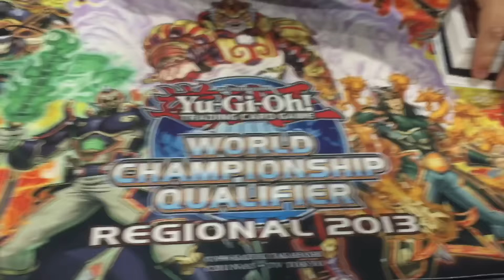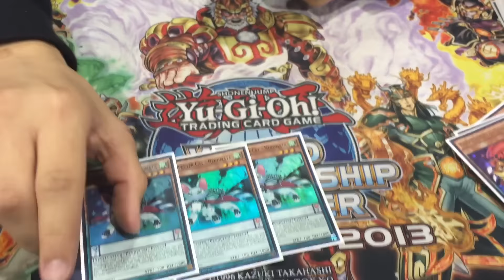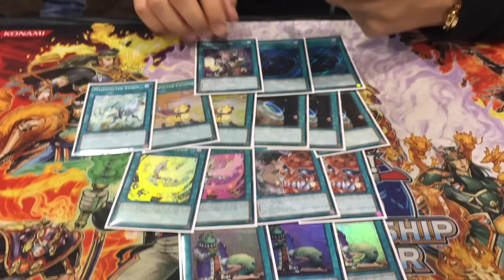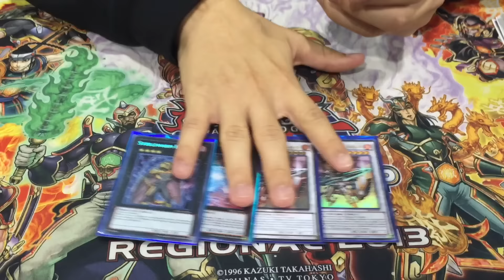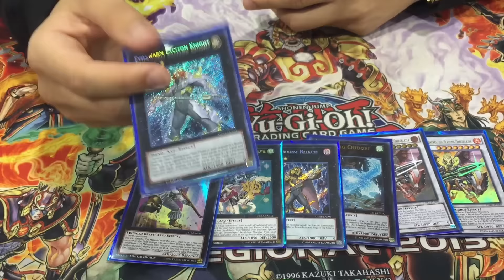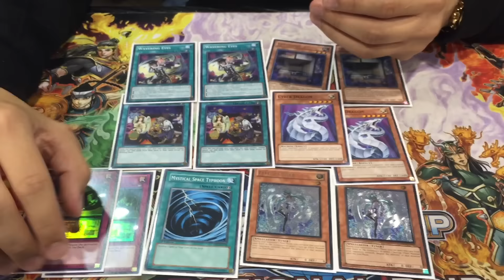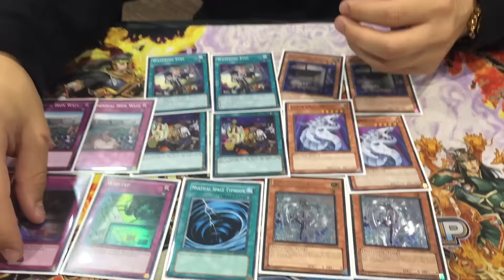Top 32 YCS San Jose "Majespecters" (intch95) Yugioh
SKYPE: intch95
XBOX LIVE GAMERTAG: intch95
DUELING NETWORK: intch95